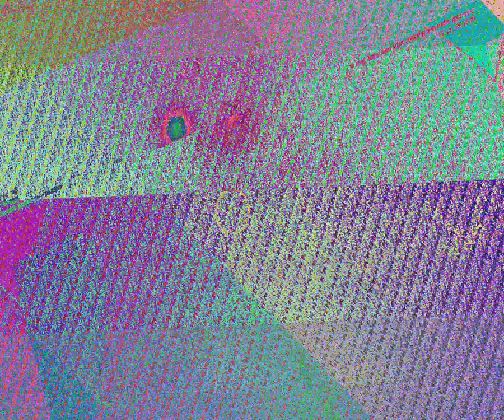[EPILEPSY WARNING] Movie 23 07 03 11h06m38s